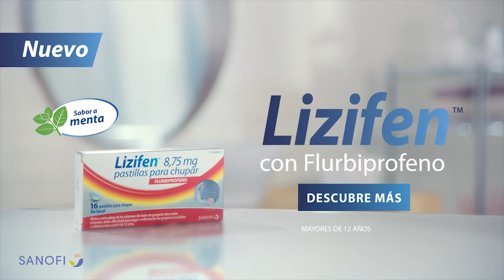Anuncio de Lizifen, siempre con tu garganta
Hoy hay borrascas en la garganta de Pablo. Una ola de inflamación y dolor aparecerá al tragar. Suerte que Pablo cuenta con Lizifen, que, gracias a su doble acción, alivia el dolor e inflamación de garganta, siente el efecto calmante a partir de dos minutos.

Lizifen, siempre con tu garganta.